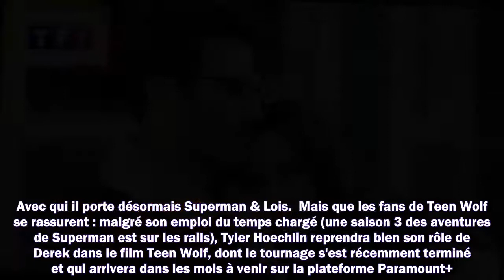Superman & Lois sur TF1 qui sont Tyler Hoechlin et Elizabeth Tulloch, les interprètes de Clark Ken